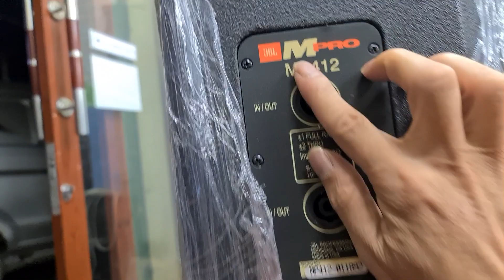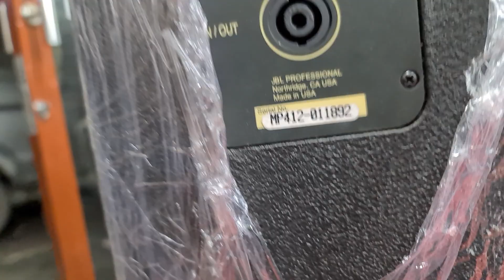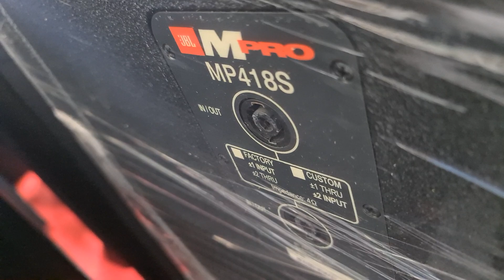Loa JBL Mp 412. Súp JBL Mp 418. Đt 0936.583.140